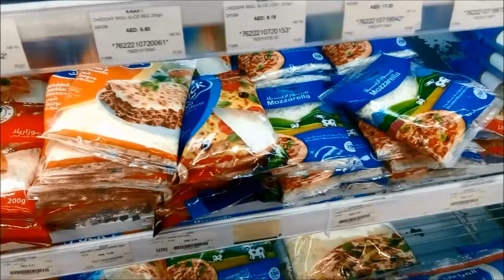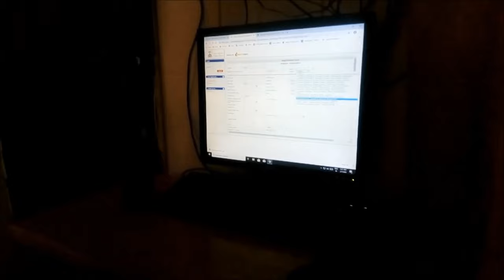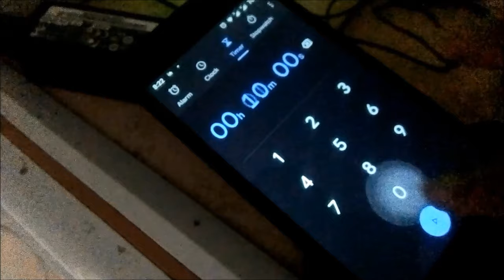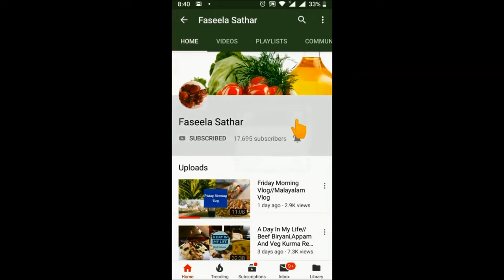Friday dinner with Italian cuisine/chicken parmesan,pizza pot pie,garlic bread rolls and croissant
Friday dinner with Italian cuisine/chicken Parmesan,pizza pot pie,garlic bread rolls and croissant /vlog